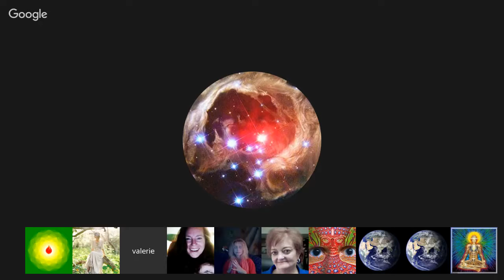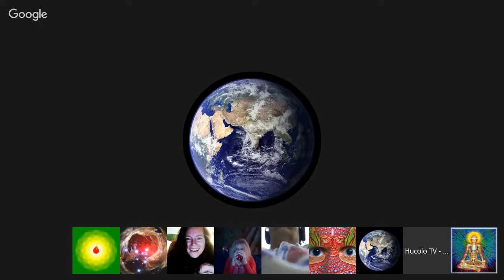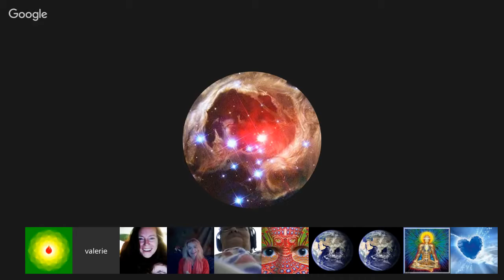Channeling :: Almatok Channeled By Kim Louise. Dec 19, 2015